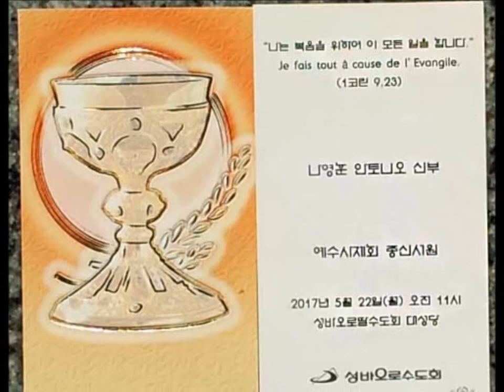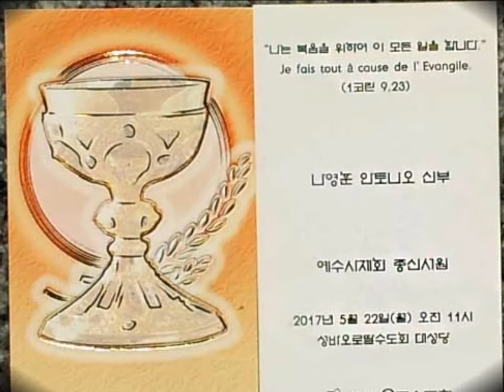나영훈신부님이 바오로가족수도회인 예수사제회 종신서원을하셨습니다.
바오로가족수도회의 하나인 예수사제회는 교구 사제들을 위한 재속수도회입니다. 교구사목을 하면서 바오로정신으로 살고 복음을 전하는 수도회입니다. 대구 대교구 사제인 나영훈신부는 2009년에 예수사제회에 입회해서 오늘 2017년 5월 22일에 종신서원을 하셨습니다.